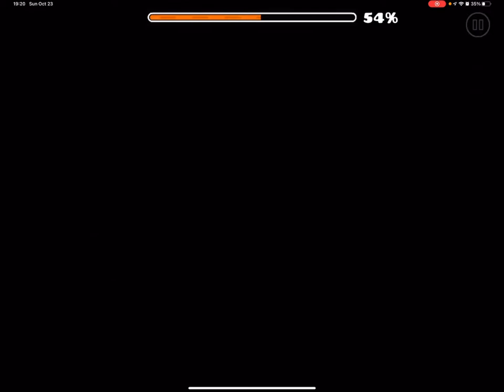Obelisk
My new hardest!